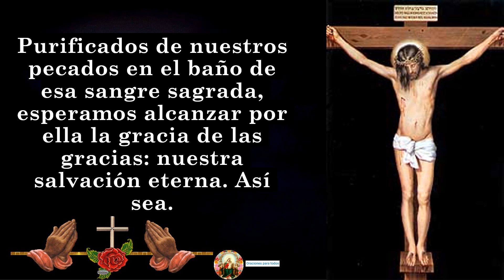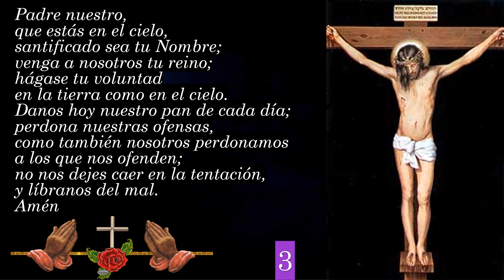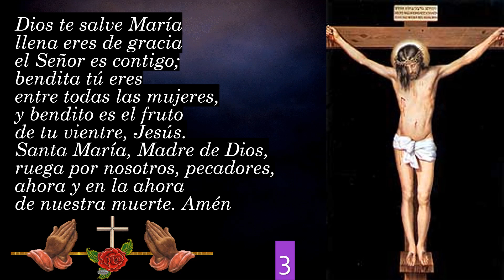Alabanzas a la Preciosa Sangre de Cristo: Un Canto de Redención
Bienvenidos a un hermoso momento de alabanza y devoción en nuestro canal. En este video, te invitamos a sumergirte en la adoración a la Preciosa Sangre de Cristo a través de conmovedores himnos y cánticos religiosos. La Sangre de Cristo simboliza la redención y el perdón, y estas alabanzas son una forma poderosa de expresar nuestra fe y gratitud. Acompáñanos en este viaje espiritual mientras exploramos la belleza y el significado de esta devoción. Si encuentras consuelo y fortaleza en tu fe, este video es para ti. ¡Que la Preciosa Sangre de Cristo te bendiga siempre!